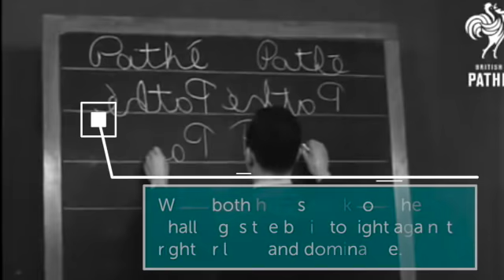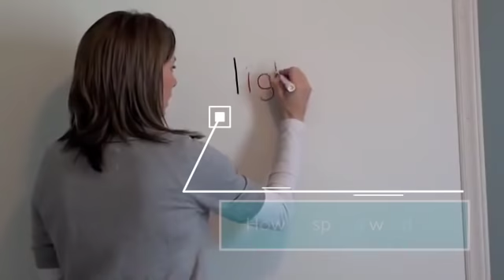3 Ways Typing Makes Your Brain Stronger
There are important cognitive benefits to learning to type at a young age. This is not only a useful foundational skill, but it helps the brain develop and creates new neural paths.

1) Strengthen connections between hemispheres
When both hands work together this challenges the brain to fight against right or left-hand dominance.

Mastering typing early on can strengthen the brain and make it able to accomplish challenging tasks more easily.

2) Improved hand-eye coordination
Scientists believe that touch typing can strengthen hand-eye coordination, as you simultaneously use your hands and eyes without pausing.

Who knew that typing could improve your ball game?

3) Enhances memory
To type words correctly you need to know both 1) how to spell a word and 2) where the keys are on the keyboard to form that word.

Recalling these two different sets of information at once can help strengthen the neural networks that control memory.

Strengthen your brain by practicing your touch typing with Edutyping.com